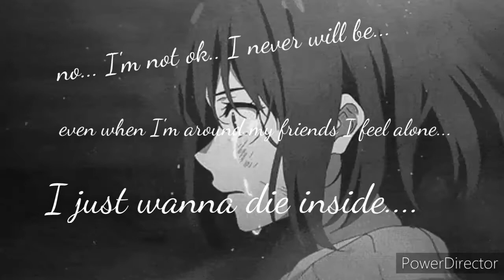756 Izuri - Long Ago (Official Audio)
"PRODUCTION TEAM"
Mixing : 756 Izuri
Mastering : 756 Izuri
Creative Direction : expressing myself
Lyricist : 756 Izuri
Producer : Ayohypno
Artistic Visualizer : 756 Izuri

                                              "SPECIAL THANKS"
I just want to say thank you! To all the people came to listen to my song, all the people who played a part in helping me achieve my goals, to all the fans who stand by me, and to all the great Producers who make amazing and fantastic beats! Without you all id be nothing. So just remember, all my somgs go out to the greates fan base a person like me could ever ask for. LOVE YOU GUYS AND GIRLS! 😎😎💎💎💓💓